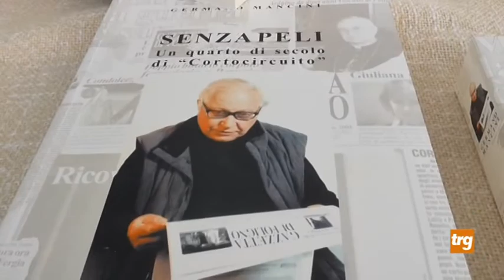Ultimo saluto nella sua chiesa di Nocera Scalo a Don Germano Mancini